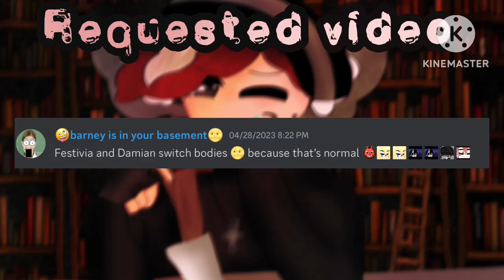Festivia and Damian switched bodies (gacha club cursed short) [im so sorry for your guys eyes 😭💀]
✿ Aiden and Damain
✿ Kyle and festivia